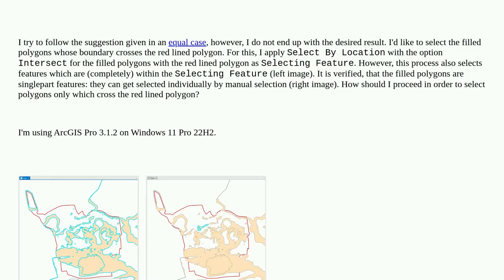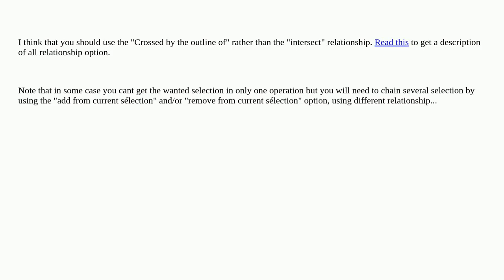Gis: ArcGIS Pro: Select By Location with option Intersect returns features which are within the s...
ArcGIS Pro: Select By Location with option Intersect returns features which are within the selecting feature

A special thanks goes out to the community

  intersect arcgis-pro select-by-location